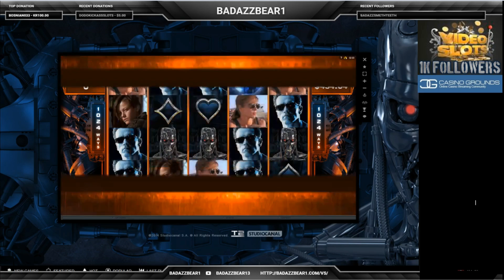Terminator 2 HOTMODE